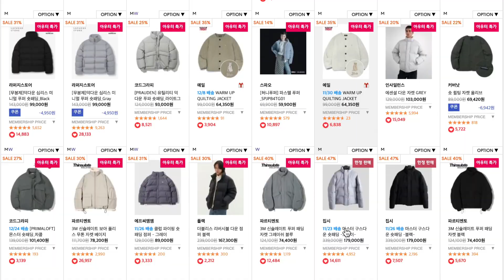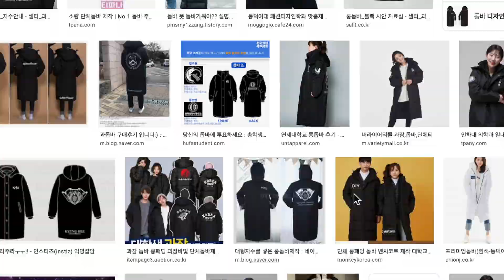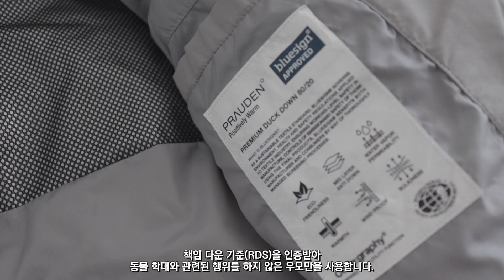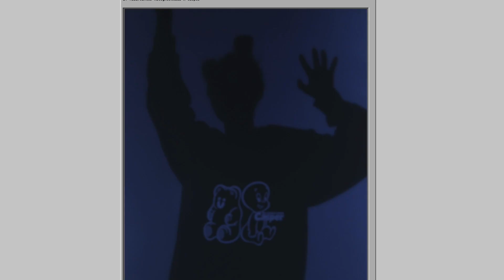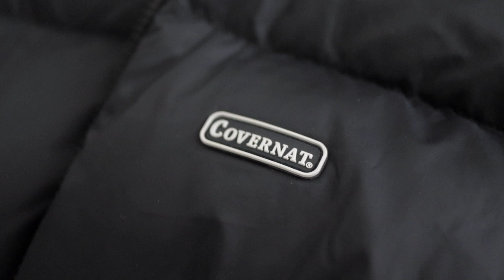⛄️구독자이벤트⛄️ 2021 패딩대전! 12가지 브랜드패딩 추천! 데일리한 숏•크롭패딩/오버핏 롱파카/퀼팅누빔/경량패딩 그리고 색감통통 포인트패딩까지!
* 이 영상은 제가 직접 브랜드에 요청하여 제품들을 지원받아 제작했으며
어떠한 경제적 대가도 받지 않았음을 밝힙니다 :-) 100% 송이픽이니 편하게 봐주세요 !

뽀송이들!! 안녕 ˗ˋˏ ♡ ˎˊ˗
제 유튜브 역사상 가장….편집과 촬영에 오래걸린..
컴퓨터가 가장 버벅인 그런 영상이에요
패딩 대전… 매년할거지만
그 시작부터 정말 눈물나게 힘드네요.. ^^

근데 여러분들이 좋아할거생각하면
저진짜 설레서 잠 못자요
댓글 다 정독하고 잘거예욧 ❛ ֊ ❛„

저는 진짜로 !!
옷을 잘입는다고 생각한적 한번도 없지만
아는한의 정보와 코디팁들을 나눠주는게
너무 즐겁고 행복하거든요
저랑 오래오래 같이있어주세요 :-)
사,,,사...ㄹㅎ

★ 뽀송이들을 위한 구독자 EVENT ★
코드그라피 후드패딩 5개, 오버캐스트 10개, mmlg 블랙 1개
총 16개의 패딩을 나눠드려요 !

참여방법 : 어떤 착장이 가장 마음에 드는지 댓글 남겨주세요 !
아무말이나 해두댐 ㅎㅎ
꼭 팔로우하면서 보고있다가 그날 스토리 확인하세욧
마지막 mmlg 패딩 하나는 랜덤추첨이 아닌!
제가 직접 사연을 읽고
수능보느라 수고한 우리 귀여운 고삼이 뽀송이한테 줄 예정
그니까 고삼이들은 고삼이라고 밝혀주세요 ^^

참,
착용샷 찍을때 공통적으로 신은 신발은 멜팅픽셀입니다
하앙 오늘은 타임라인도 적어두고갈게요 ㅎㅎ
사이즈는 다 영상속에 있다 물어보는 핑프들 없겠지 ㅎㅎ..

●⛄️ 코드그라피 ⛄️● 00:51
[PRIMALOFT] 몬스터 롱파카
코디아이템
top: 멜팅픽셀 크롭투웨이 후드집업
inner : 멜팅픽셀 레이어드티 ver.2
bottom : 멜팅픽셀 와이드 트레이닝팬츠

코디아이템
setup: 코드그라피 아플리케 로고 트레이닝

코디아이템
bottom : 멜팅픽셀 코듀로이벌룬팬츠
acc : 멜팅픽셀 윈터체크머플러

●⛄️ 멜팅픽셀 ⛄️● 4:19
너무 보여드리고싶어서 살짝 끼워넣어봤어요 ㅎㅎ
신상할인기간을 노리시면 4만원대에 겟 가능해요 !
코디아이템
top: 멜팅픽셀 박시투웨이후드집업
bottom : 예스아이씨 Y.E.S Daily Sweat Pants Blue Green
bottom : 멜팅픽셀 훌스커트

●⛄️ mmlg ⛄️● 5:42
코디아이템
top: MMLG SWEAT (BLUE GREY)
bottom : 멜팅픽셀 체크플레어스커트
socks : 멜팅픽셀 워머니트삭스

●⛄️ 오버캐스트 ⛄️● 6:59
코디아이템
top: 멜팅픽셀 너드체크 남방
bottom : 멜팅픽셀 에브리데이데님

●⛄️ 일꼬르소 ⛄️● 9:13
코디아이템
bottom : 멜팅픽셀 곧 업데이트 예정

●⛄️ 스컬프터⛄️● 11:22
11/20-28 (공식 홈페이지 회원 대상으로 12시 오픈)
코디아이템
bottom : 멜팅픽셀 데일리플리츠스커트
bag : ffroi

●⛄️ 나이스고스트클럽⛄️● 12:58
코디아이템
bottom : 멜팅픽셀 와이드미디데님팬츠

●⛄️ LMC ⛄️● 14:50
덕다운 파카 블랙
코디아이템
top: 멜팅픽셀 데일리스판티
bag : 멜팅픽셀 스트링크로스백

코디아이템
LMC 플리스 팀 재킷 그레이(L) + 셋업(M)

●⛄️ 커버낫 ⛄️● 17:15
코디아이템
top: 멜팅픽셀 곧 업데이트 예정 폴라티
bottom : 멜팅픽셀 어텀코튼팬츠
bag : 멜팅픽셀 미니체인백

항상 스펙물어보는 댓글이 달려서
오늘부터는 더보기란에 기본으로 기재되어있을 예정입니다
그러니까 몸무게야 올라가면 안된다 ~